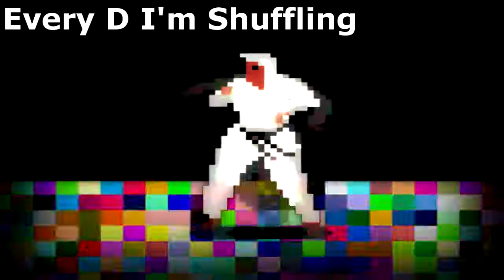Party Ninja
I was bored :D